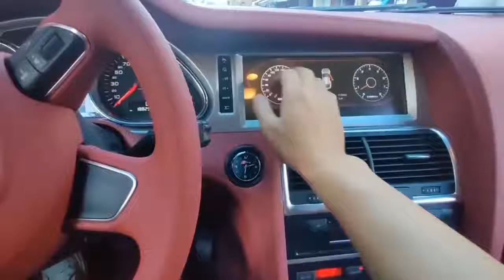Audi Q7 360 ° camera coho